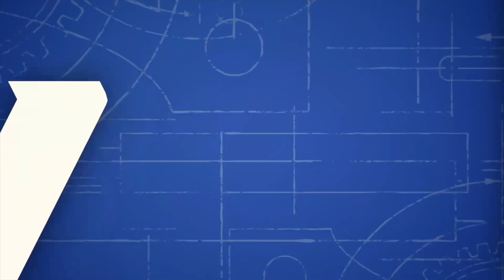Unitree G1 BOXING & Running Update! - Humanoid Robot 🤖 | ICRA 2025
I fight a Unitree G1 and get chased by a pair of G1 humanoids in this update video! We meet up with Unitree at ICRA 2025 and got to see all the new updates in person. Can’t wait for these to go live :)!

humanoid-robot/products/unitree-g1